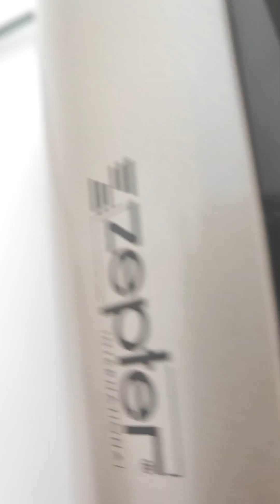11.08.2022 г. новата ми кафемашина на Цептер с кафе на капсули на Цептер, а вие искате ли 0889893098